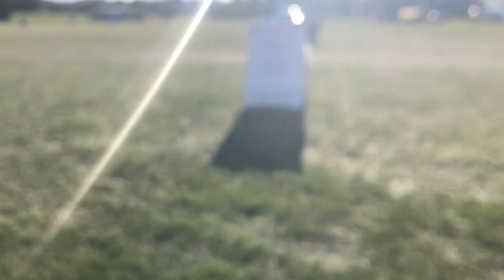เดินชมงานอีเว้นอีกนิดหน่อย